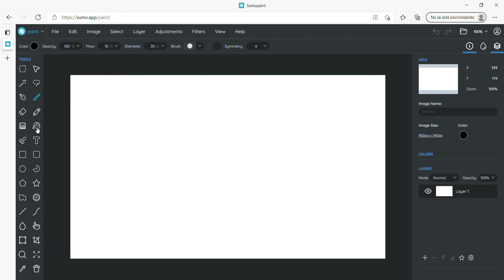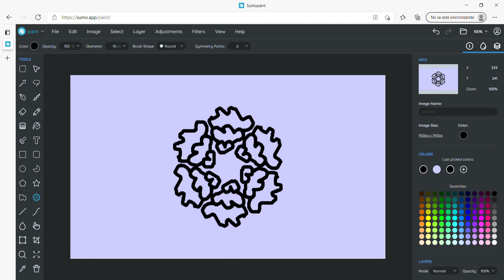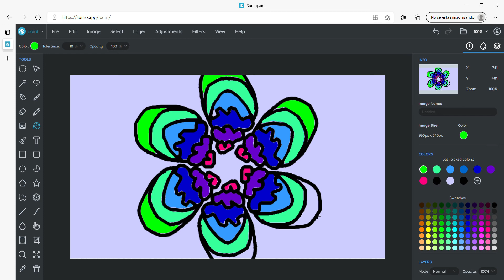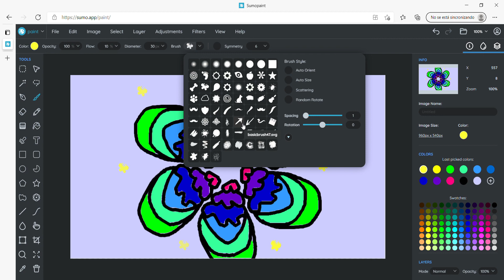clase de 1°